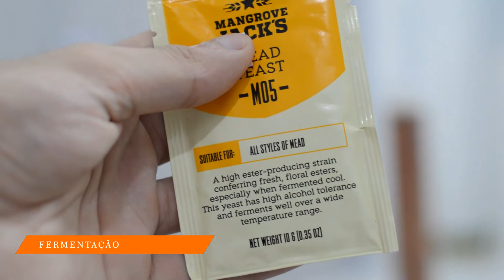Como fazer Hidromel | Receita PYMENT semi suave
E aí pessoal! :D Mais uma receita completa de hidromel dessa vez uma produção de 6 meses de hidromel com uvas (estilo pyment). Sempre tento trazer de uma forma simples e caseira a receita, mas se ainda não tem noção de como fazer hidromel, recomendo ver meu primeiro vídeo FAOM onde abordo um pouco mais cada etapa de produção. Na receita não é utilizado nutrientes ou agente clarificante, mas recomendo e incentivo à usarem se puder. Tem um sumário do vídeo abaixo e também lista de referências, equipamentos e ingredientes (insumos).

Hidromel produzido em 07/02/2019 e gravado em 12/08/2020.

::: SUMÁRIO:
00:16 CONSIDERAÇÕES
02:38 MODO DE PREPARO E INGREDIENTES
04:04 FERMENTAÇÃO
05:21 MATURAÇÃO
05:42 DEGUSTAÇÃO

::: REFERÊNCIAS:
- Volume inicial: 4,9L (aprox. com sólidos)
- Volume final esperado: 4 a 4,5L
- Fermentação: 18 a 25 dias
- Maturação: 05 meses
- Dulçor: semi suave (ref.: BJCP semi suave FG 1010 até 1025);
- OG (densidade inicial): 1115
- FG (densidade final): 1015
- ABV (teor alcoólico):  13,5% aprox.

::: EQUIPAMENTOS:
- Agente sanitizante (álcool 70 ou iodofor);
- Densímetro escala 1200;
- Proveta 250ml (ou de acordo o modelo do densímetro);
- Termômetro digital espeto para cozinha;
- Airlock;
- 1,5m de mangueira de silicone atóxica;
- Galão de 5L de água mineral (novo);
- Balança digital 5kg (opcional);
- Barril (opcional).

::: INGREDIENTES (insumos):
- 1,5kg de mel silvestre
- 1kg de uva Bordô
- 0,5kg de uva Niágara
- 2L de água (aproximado)
- 01 sachê levedura M05
- nutrientes para levedura (opcional);
- agente clarificante (opcional).